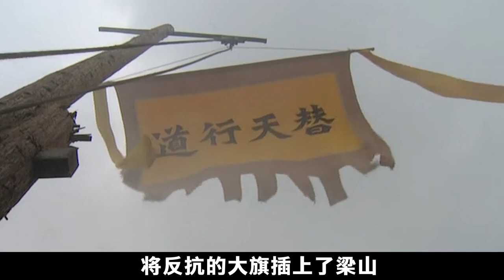史上真正的梁山起義：不到三年就被朝廷打敗，攻打方臘更是天方夜譚